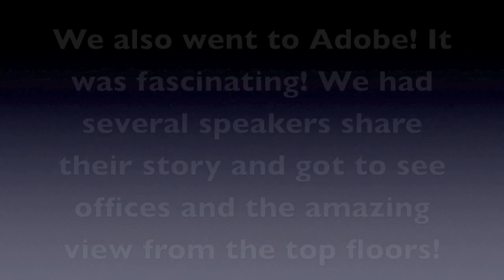My Girls Who Code Experience: A Vlog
There is nothing I love more than memories. I decided to make a video at  the end of every week at Girls Who Code and put all 7 videos together. Here is my GWC: Vlog.
I had such an amazing summer and I can't wait to watch this video years from now and reminisce my experience.
I am very excited to share with this everyone. I really hope you like it. Thank you :)